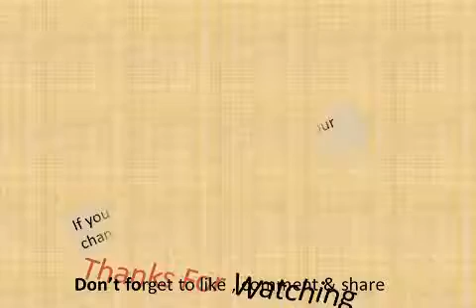Cohoes Falls September 2012 | New York | Khandokar Robi | Khandokar Rubel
Our others videos:
বলবো না গো আর কোনো দিন ভালবাস তুমি মোরে | Bolbona Go Ar Kono Din Valobaso Tumi More
Tumi Kar Posha Pakhi Kajol Boron Akhi|তুমি কার পোষা পাখি কাজল বরন আখি | Hridoyo Pinjirar Posha Pakhi
আম্মু আমার ভয় লাগে যে স্কুলে যাবো না, ঘরের বহিরে মার্কেটে কিংবা পার্কে যাবো না !! || নিরাপদ সড়ক চাই

ডোমেইন হোস্টিং কিনতেঃ
If you like this video please share with your family&friends. Please our channel and never miss an update.

Cohoes Falls after Hurricane Irene. This is the Mohawk River just before it joins the Hudson River. This time of year, there is normally just a small flow over the right half of the falls. Yes, the overlook park was closed for safety concerns immediately after this video capture at 3 p.m., Monday, August 29, 2011. There were serious concerns of dams in danger breaking upstream at the Erie Canal locks. The Cohoes Falls is the second largest waterfalls east of the Mississippi River, only surpassed by Niagara Falls.